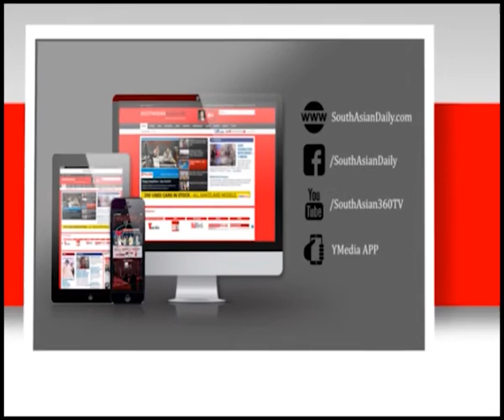State President BJP Vijay Sampla on Arvind Kejriwal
1. Watch Channel Y - Rogers 857, Bell Fibe 828, YuppTV, Jadoo TV and IPTV.
2. Listen South Asian Pulse Prime Time on 770 AM from 10:00 a.m. to 12:00 noon (Mon to Fri).
3. Listen South Asian Pulse Drive Time on 91.9 FM from 3:00 p.m. to 6:00 p.m. (Mon to Fri).
5. Read Midweek Newspaper, published every Tuesday.
7. For Android Devices
8.